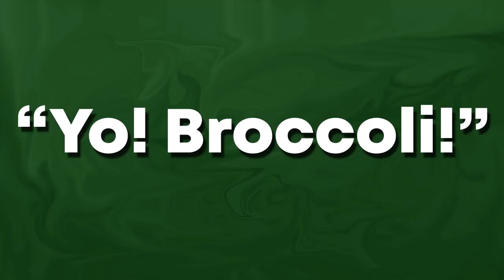Book Trailer: "Yo! Broccoli!" a Super-Long Citizen Jim Story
In a world where destructive weather events keep coming harder and faster and more frequently, Chicken Sheets finds herself still reeling from Hurricane Sally. Distraught over the direction in which human civilization seems to insist on moving, she wonders how the danger of merely being alive might spell her own doom.

Thankfully, she doesn't have to ponder these things for very long: Citizen Jim arrives ready to help her move on to bigger, better, less distressing things.

Love Adele Haenel, Alabama football, James Bond, alchemy, and David Bowie's LOW album?

Of course you do! And you get all of them in "Yo! Broccoli!" by Chicken Sheets!